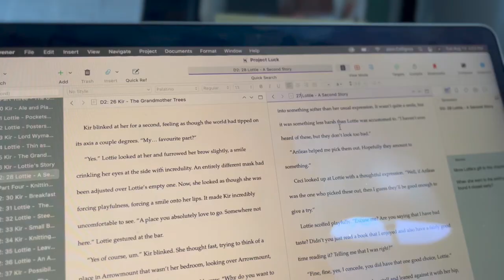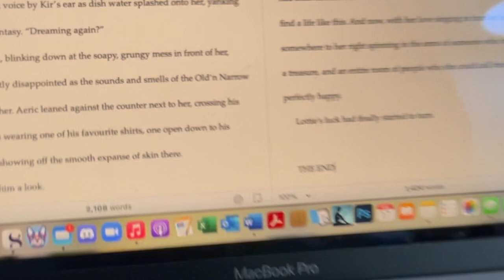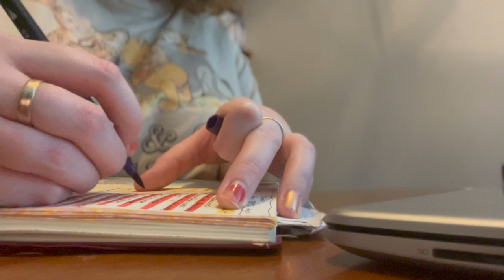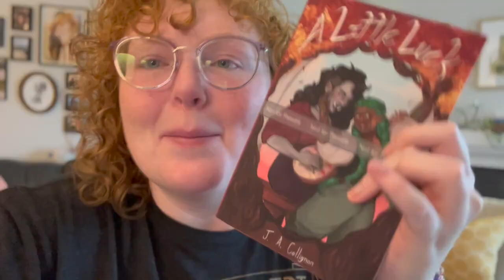AUGUST EDITING SPREE & FINISHING LINE EDITS || Editing A Little Luck part 4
Hey friends! Welcome to part four of my editing journey with my sapphic cozy fantasy novel, A Little Luck.
Also - if you don’t want to support Bezos, order from your local indie!